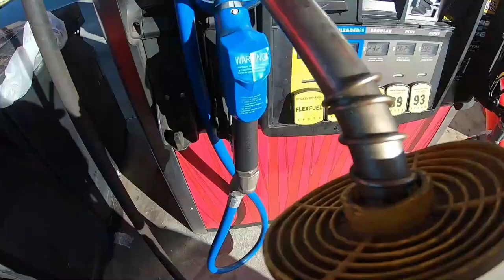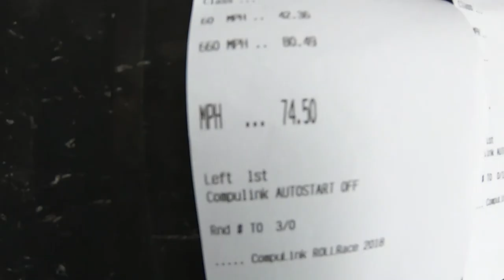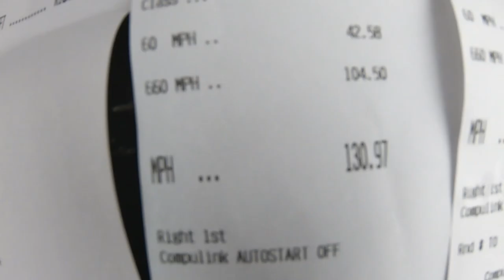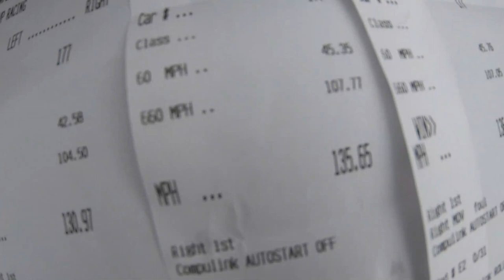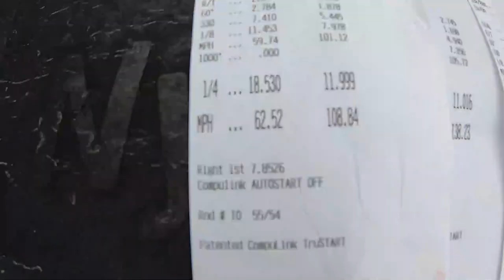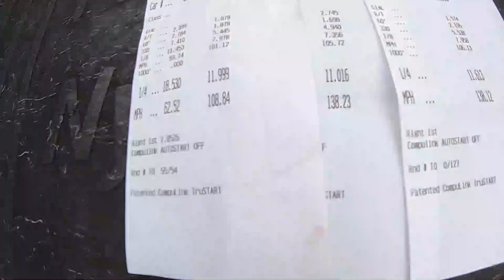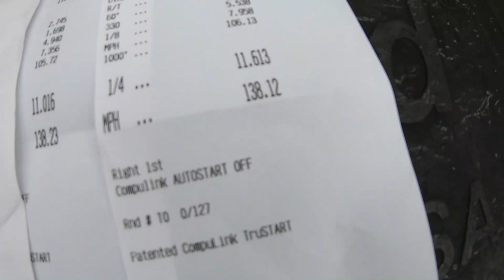First time out in my turbo ls RX7 with the new stickshift setup!